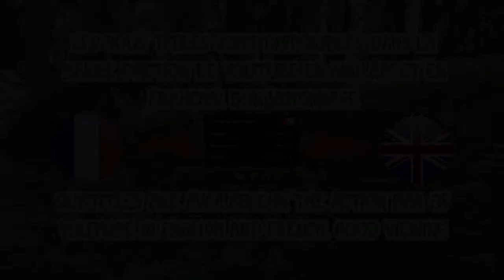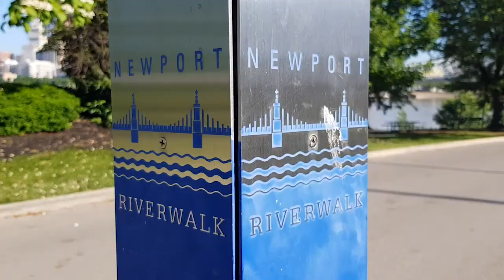Geocaching Petite balade dans le Kentucky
Je vous propose une petite balade dans le Kentucky juste en face de la magnifique ville de Cincinnati. Cette vidéo en deux parties aura pour suite "Petite Balade à Cincinnati"